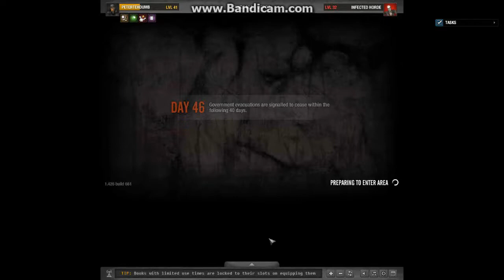The Last Stand : Dead Zone - Depot first run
Can't hold them long enough to loot the rest of the map... sniff sniff.